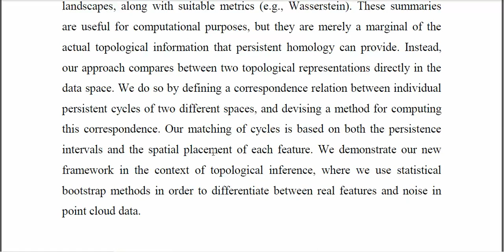Cycle Registration in Persistent Homology With Applications in Topological Bootstrap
IEEE PROJECTS 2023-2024 TITLE LIST
From Our Title List the Cost will be,
Python=4500/-
Mininet=5000/-
Dot Net Project =2500/-
Java Project=2500/-

Support Including Packages
* Complete Source Code
* Complete Documentation
* Complete Presentation Slides
* Flow Diagram
* Database File
* Screenshots
* Execution Procedure
* Video Tutorials
* Supporting Softwares

Support Specialization
* 24/7 Support
* Ticketing System
* Voice Conference
* Video On Demand
* Remote Connectivity
* Document Customization